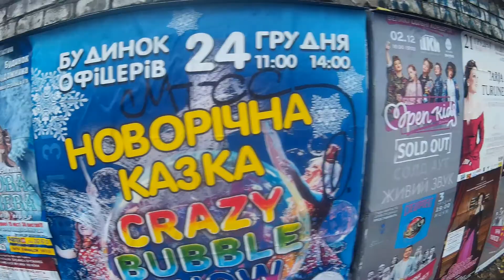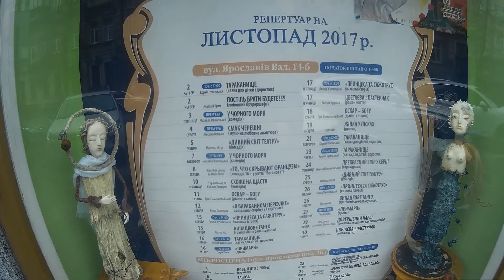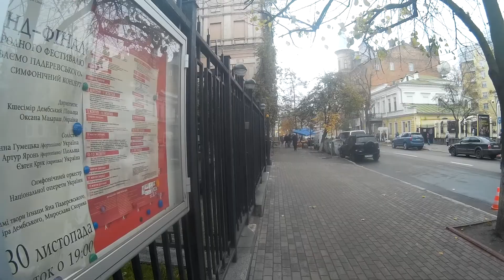Идем От Львовской Площади по Ярославову Валу До Золотых Ворот, Киев, Украина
= Идем От Львовской Площади по Ярославову Валу До Золотых Ворот, в Киеве, Украина =

С вами Виктор Фурсов. Я работаю с биологом, энтомологом
с 1984 года и сейчас изучаю паразитических перепончатокрылых насекомых  (Chalcidoidea, Trichogrammatidae).
I am Dr Victor Fursov. This is my Channel about teaching science, biology, entomology, beekeeping, travels, English language, Kyiv, Ukraine, and other countries and many other interesting things.

1) Western Union / Money Gram = direct mail on my name

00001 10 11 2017 Kiev Львовская Площадь Ярославов Вал Золотые Ворота Golden Gates 1 56
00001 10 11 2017 Kiev Львовская Площадь Ярославов Вал Золотые Ворота Golden Gates 1 56
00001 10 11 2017 Kiev Львовская Площадь Ярославов Вал Золотые Ворота Golden Gates 1 56